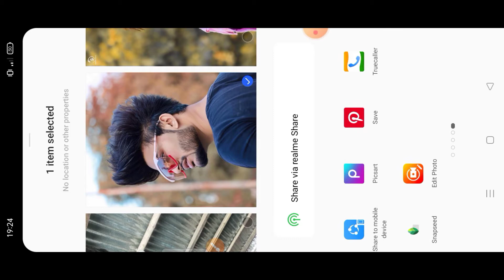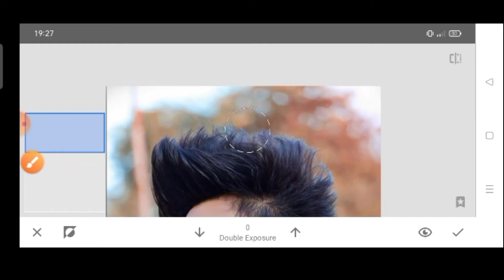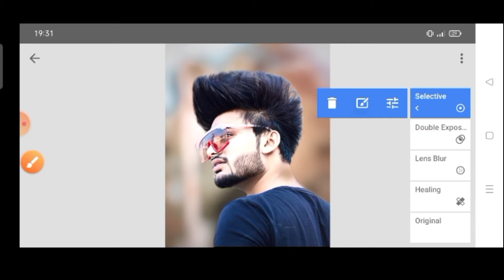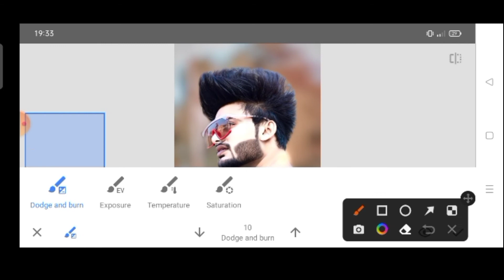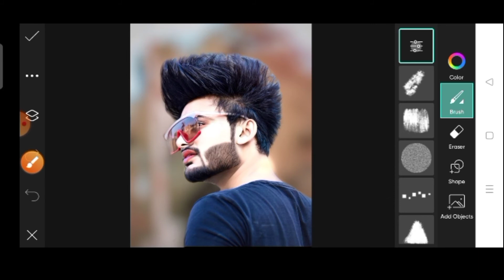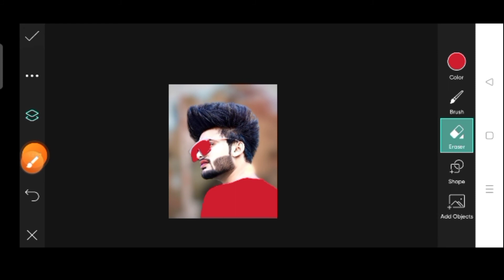New tools CB editing ll ❣️ full free 🤟🍾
sanapseed new trick face smooth photo editing 😱ll sanapseed cb editing 💞💞

New trick hair editing only 2 stap ll🥰 New tirck background change only 1 stap😱

💞 I hope a video pasand yaa ho ga AAP log ko ll aise hee support karte raho ll Mera video regular update rahega ll har video ka notification aapka pas jaaye ga ll channel ko subscribe and her video ko share kijiye like ❣️

@IMRAN EDITZ
@NSB Pictures
@SK LifeStyle
@SK EDITZ

@Taukeer Editz
@SR Editing
@Sahil Khan

sanapseed fasc smooth photo editing
sanapseed background color change photo editing
sanapseed background change photo editing
sanapseed cb editing
sanapseed editing
sanapseed photo editing
sanapseed background photo editing
sanapseed fasc smooth editing
sanapseed hair style editing
sanapseed cb
sanapseed 2022 photo editing

sanapseed cb editing sanapseed fasc smooth photo editing sanapseed hair style photo editing sanapseed fasc smooth and hair style photo editing sanapseed New tirck photo editing sanapseed New photo editing ♥️

@IMRAN EDITZ
@SK EDITZ
@NSB Pictures
@Sahil Editz
@SIRAJ EDITZ
@Himmat Singh HS

#sanapseed New tirck photo editing
sanapseed New tirck CB editing
sanapseed fasc Hoti photo editing

sanapseed fasc smooth
sanapseed new trick face smooth fasc smooth photo editing
sanapseed new trick editing
sanapseed fasc Hoti photo
sanapseed hair style photo editing
sanapseed hair style CB editing
sanapseed new trick hair style photo editing
sanapseed ke under wild band dal na kesa sikha
sanapseed new tools photo editing
sanapseed new editing